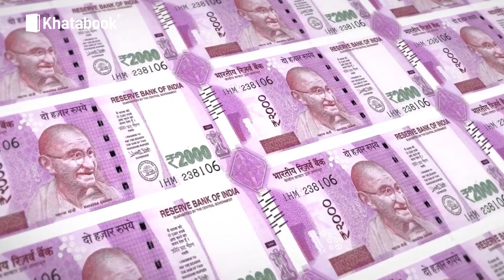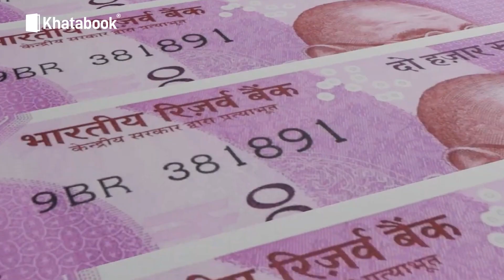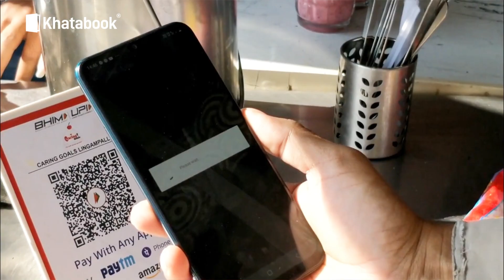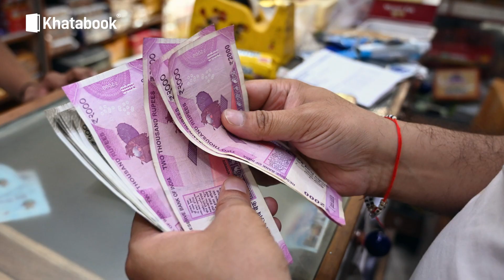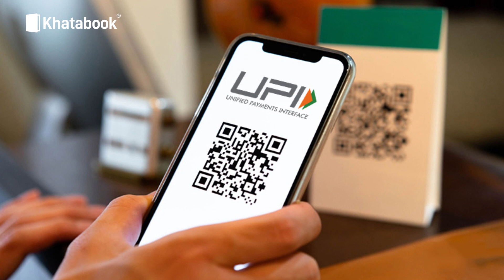😱 नोटबंदी 2.0: RBI ने 2000 नोट पर BAN क्यों लगाया? | Impact on Business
Kya aap apne vyapaar me 2000 ka note istemal karte hai?
Kya Bharat sarkar ne phirse demonetization kar diya he?
Ab itne saare 2000 ke notes ka kya kare ?
Iss Note bandi se hum jaise chote Businesses par kya asar padega?
Kya aapko phir se bank ke bahar lambi-chaudi line lagani padegi?

In sare sawalo ke jawab hum aapko denge agle 3 minute mein.